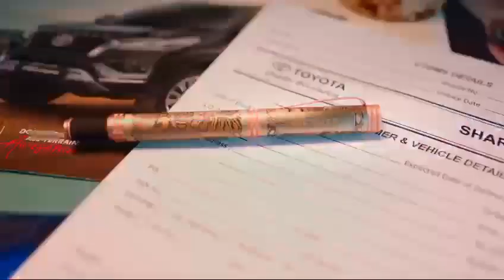Mr Ganesh Rajput Ji@ Mether_ites. M-Coin is future @9827744558 /6262116679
Video from DECENT SMART TRADE & TECHNOLOGY